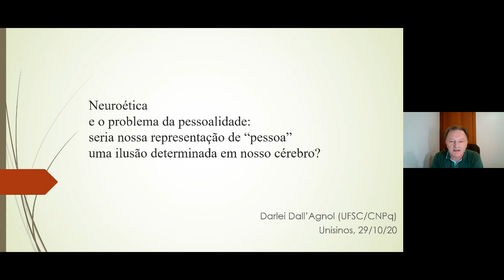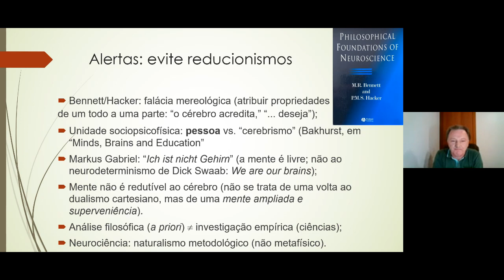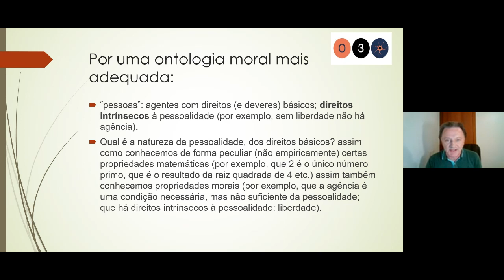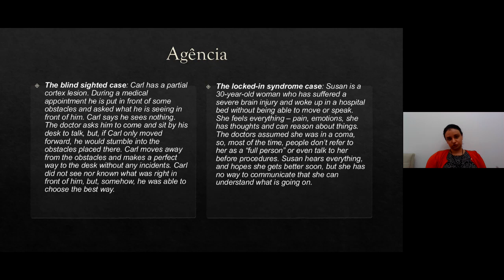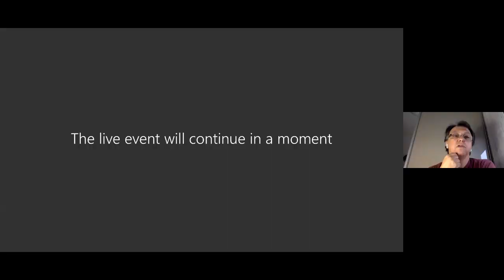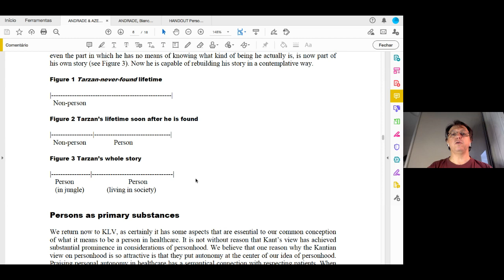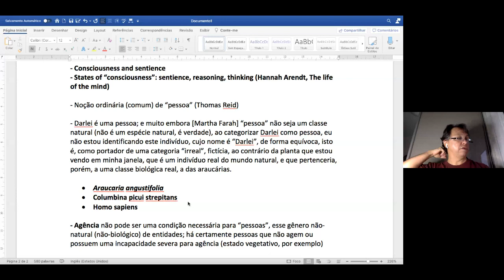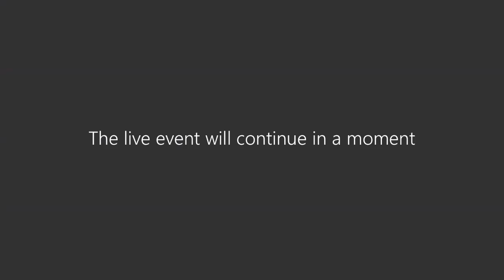Mesa Redonda IV - Neuroética e o problema da pessoalidade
Neuroética e o problema da pessoalidade: seria nossa representação de "pessoa" uma ilusão determinada em nosso cérebro?
Darlei Dall'Agnol (UFSC)
Bianca Lima da Silva Andrade (Unisinos)
Marco Antonio Oliveira de Azevedo (Unisinos)

Moderador
Marcelle Coelho do Rosário (CEP-HMD)